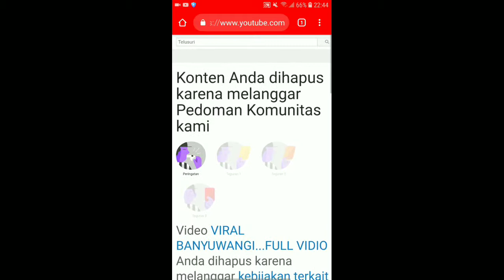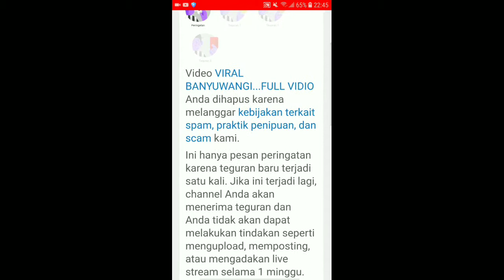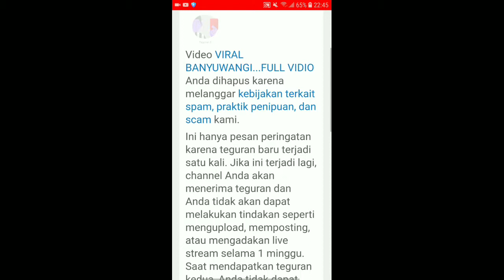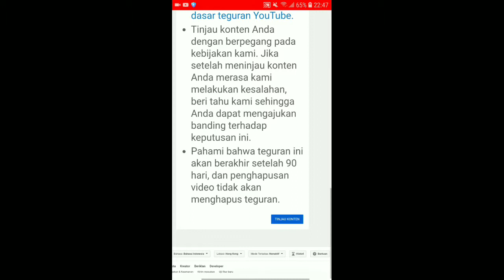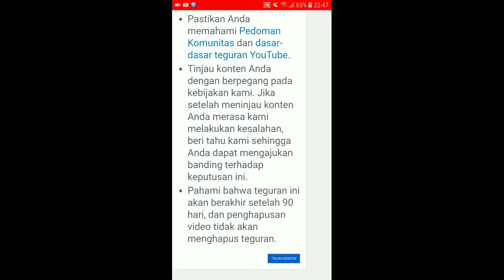YOUTUBER jANGAN LAKUKAN INI,..!